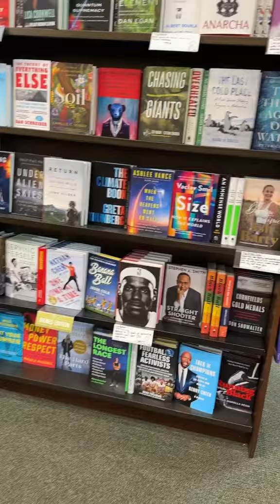I got distracted by a bookstore